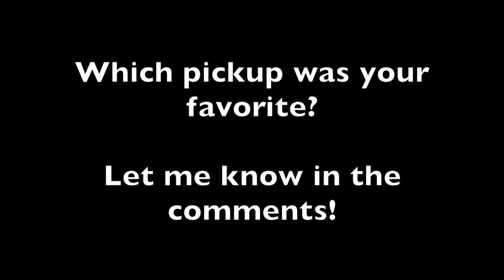What is the Best Acoustic Pickup? Taylor ES2 vs. Fishman Matrix VT vs. LR Baggs Anthem (No Talking)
Hey guys, here is a demo of 3 pickups installed in my Taylor 214ce Deluxe guitar. I’ll put the timestamps below! There is no EQ or compression on these tracks. The first pickup in this demo is the pickup that came pre-installed in the Taylor, Taylor's proprietary Taylor ES2 System. The second pickup is the Fishman Matrix Infinity VT (Volume/Tone) pickup. For this pickup I had the Tone wheel turned all the way towards the neck (so the EQ was Flat). The third pickup in this demo is the LR Baggs Anthem Full version. For the test I had the microphone portion of the pickup turned off, so you're only hearing the undersaddle pickup of the Anthem.

For this demo, I start off by strumming chords, then fingerpicking, then soloing/playing chords.

Let me know which pickup you like best in the comments!

Hey all, here are the Timestamps to make it easy to compare pickups.

Strumming
0:05 - Taylor ES2 Pickup (comes pre-installed with guitar)
0:52 - Fishman Matrix Infinity VT (volume/tone) pickup
1:38 - LR Baggs Anthem Full version pickup
Fingerpicking
2:26 - Taylor ES2 Pickup (comes pre-installed with guitar)
2:56 - Fishman Matrix Infinity VT (volume/tone) pickup
3:20 - LR Baggs Anthem Full version pickup
Soloing / Strumming
3:48 - Taylor ES2 Pickup (comes pre-installed with guitar)
4:38 - Fishman Matrix Infinity VT (volume/tone) pickup
5:24 - LR Baggs Anthem Full version pickup
Bonus Strumming
6:18 - Taylor ES2 Pickup (comes pre-installed with guitar)
7:08 - Fishman Matrix Infinity VT (volume/tone) pickup
8:11 - LR Baggs Anthem Full version pickup

Like what you hear? Get these pickups for yourself!

LR Baggs Anthem Full Pickup System

Fishman Matrix VT Acoustic Pickup System:

Elixir Strings 80/20 Bronze with NANOWEB Coating - Light (.012-.053)

If you're a fan of Eric Clapton's 24 Nights like me, you may be interested in reading my Interview of 24 Nights' Mix Engineer, Alex Haas about his work on this album:

-Michael Also